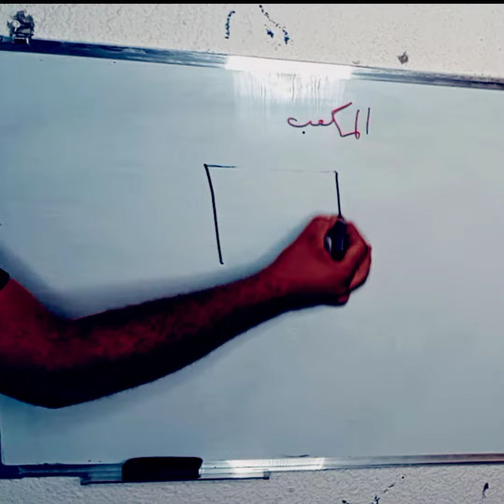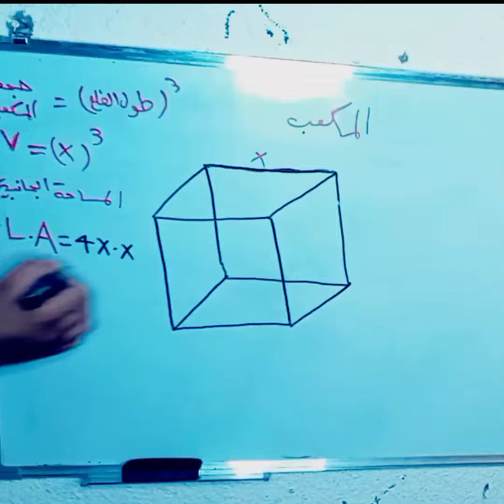المساحة الجانبية والكلية للمكعب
هي قواعد معمقة الطريقة لتيسير العملية الانتاجية للصناديق المساحة الجانبية والكلية للمكعب، يهم جيدا لكل من يريد التخطيط العملي للسياسة القتالية ، لو كنت المساحة الجانبية والكلية للمكعب،في المرتبة الأولى فستجدها هنا. اختر الق

كلمات المفتاحية:
الأشكال الثلاثية الأبعاد, مساحة المثلث قائم حجم المخروط الدائري القائم الزاوية,مساحة المستطيل للصف الثالث الابتدائي حساب حجم الاسطوانة,حجم المخروط الناقص حجم الاسطوانة,حجم المخروط صف سابع حجم الأسطوانة أول متوسط, حجم الاسطوانة صف ثامن, حجم الكرة صف تاسع, حجم الكرة, تفصيخ الرياضيات
جدول الثانوية العامة 2022, جدول امتحانات الثالث الثانوي العام 2022, جدول امتحان الثانوية العامة 2022 النهائي والمعتمد, جدول امتحان المرحلة الثانوية 2022الثانوية العامة , نتيجة الثانوية العامة, امتحانات الثانوية العامة 2022